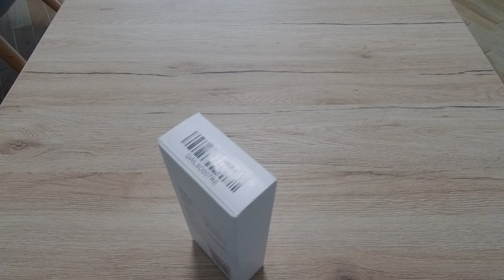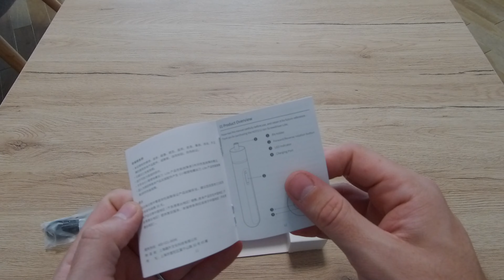Hoto Li-ion Screwdriver Lite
Hoto propose pour chaque produit un design de qualité. Après le télémètre laser, on découvre le Hoto Li-on Screwdriver Lite dans cette vidéo.